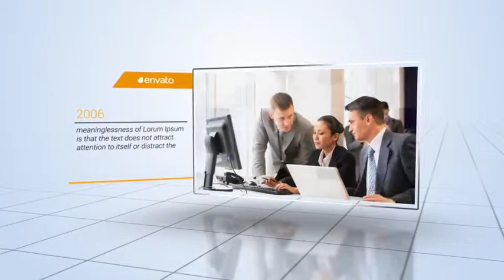After Effects Project Files - Corporate History - VideoHive 9133898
Features After Effects CS5 and above 100 After Effects Full HD 1920x1080 No plugins required Video tutorials included Easy to edit and change colors Free font download link include IF YOU LIK... (video-displays) Read more